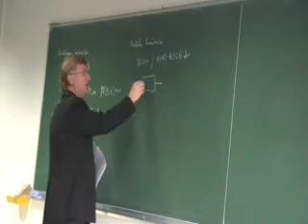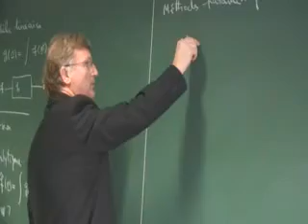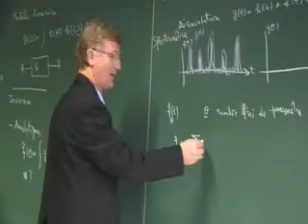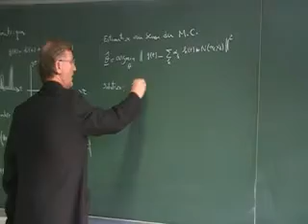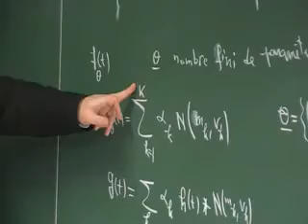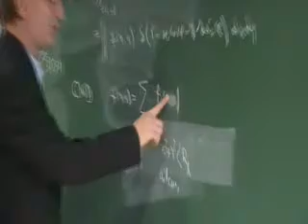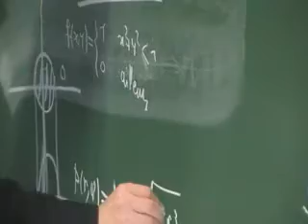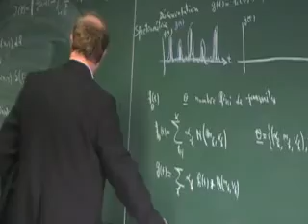MOV090.flv: Cours de M2R ATSI Problèmes inverses en imagerie